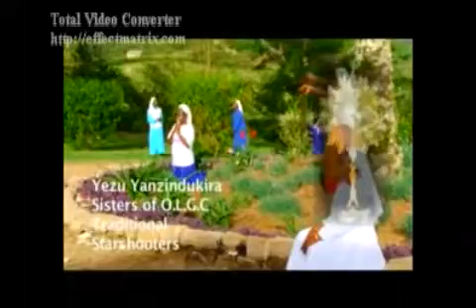Yezu Yanzindukira Sisters of Our Lady of God Counsel Mbarara-Uganda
Jesu has visited me, in the Eucharist